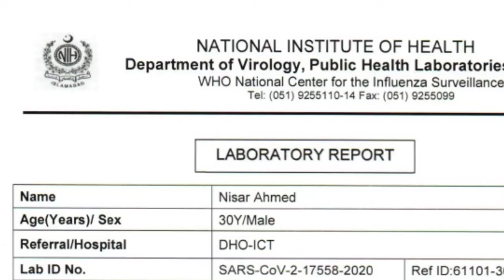My Corona Virus Testing Report. Our society reaction to coronavirus patients.